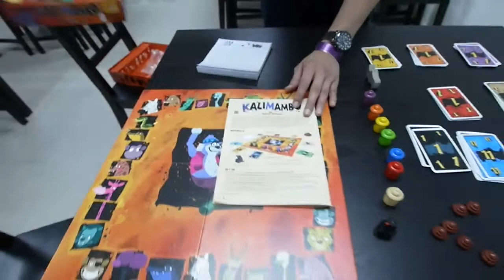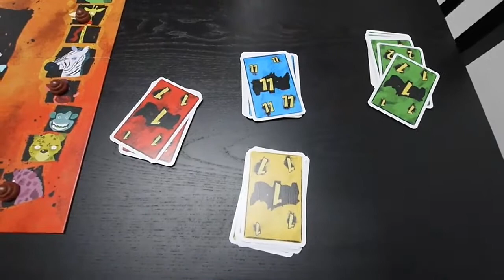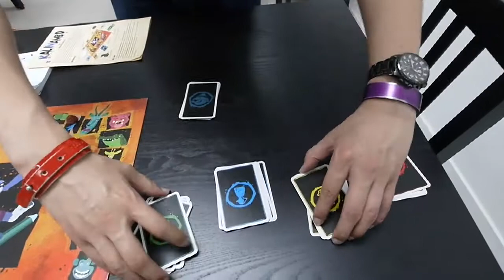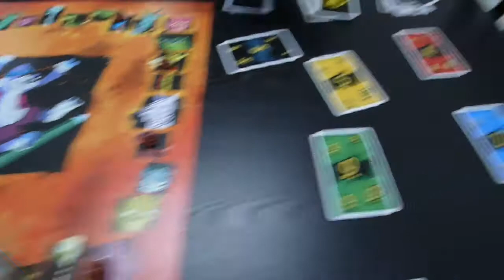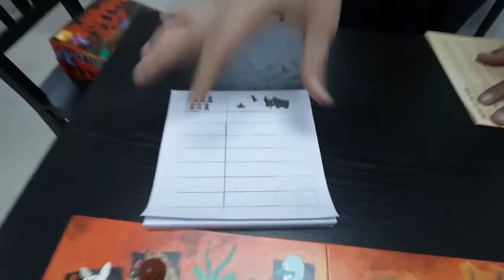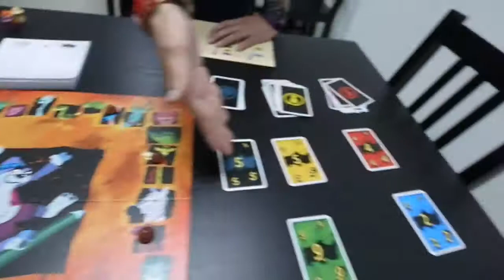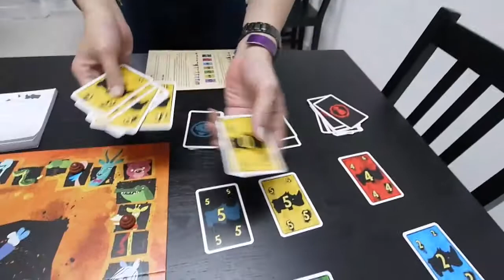[B&C Games 桌遊教學] Kalimambo